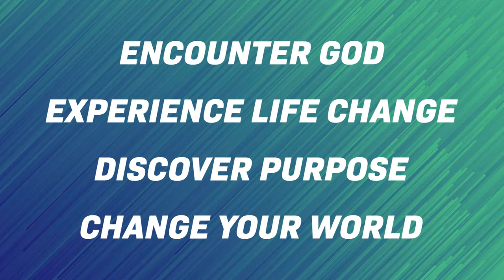Core Values: Simplicity - Pastor Andy Heis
part 5 of the Core Values series from Pastor Andy Heis on August 25, 2019